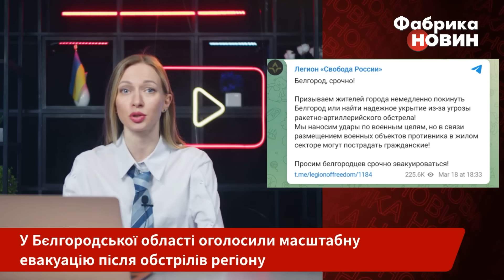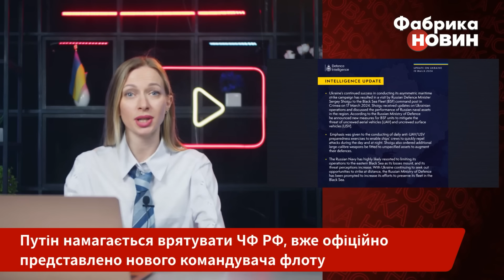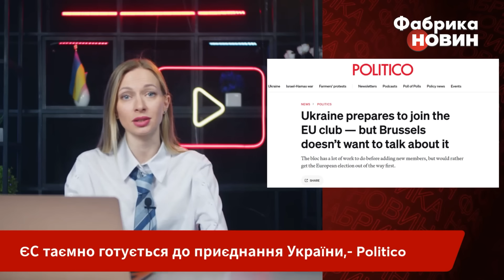⚡️Повстанці під Бєлгородом ДОТИСЛИ ПУТІНА! Полетіли ракети. Почалася евакуація / Важливе 19.03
Говоримо про важливі новини станом на 19 вечора 19 березня 2024 року. Бєлгородська область в Росії почала евакуацію, на місцевих  падають російські ракети, Володимир Путін приймає термінові рішення, щоб врятувати рештки свого флоту в Чорному морі, а на "Рамштайні" прийняли доленосні для України рішення. Усі деталі дивіться у вечірньому випуску новин за 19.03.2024.